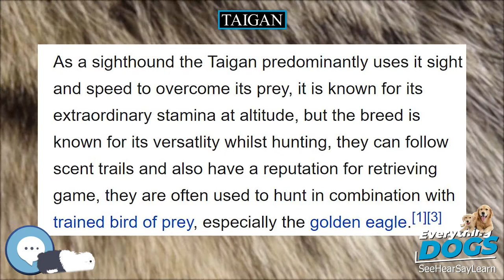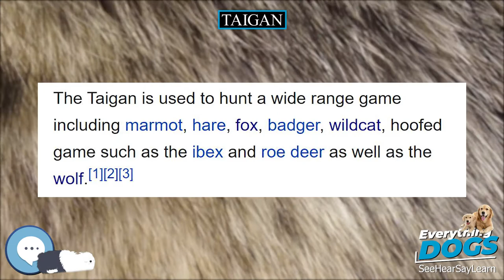Taigan 🐶🐾 Everything Dog Breeds 🐾🐶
Amazon's Best Dog Food
Unique and Versatile Portable Hydration Dog Bowl
Audible Books about Dog Care and Training
Link to Amazon.com Store

The Taigan (Kyrgyz: Тайган) also known as Kyrgyzdyn Taighany (Kyrgyzskaya Borzaya Taigan in Russian) is a sighthound breed from Kyrgyzstan, which is not yet recognized by the FCI, but is recognized by a number of kennel clubs on national level.